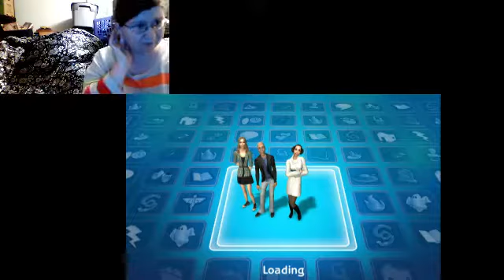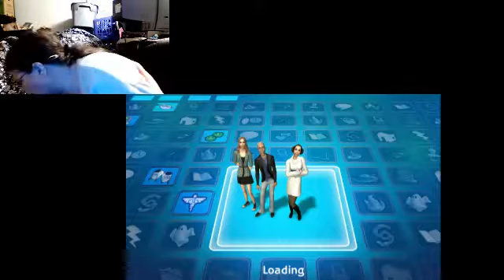My Season 2 Hunger Games continues with a wedding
Hey guys,

Hadn't played my Sims 2 Hunger Games in quite some time but in this video I had Lex Luthor and Liesl von Trapp  get married. There wasn't any deaths or any other challenges just a light-hearted moment.

So our final three are:
Lex Luthor who is now married to Liesl von Trapp
and Princess Leia